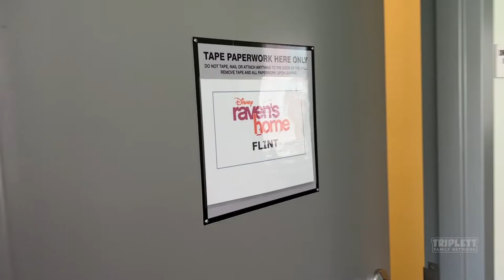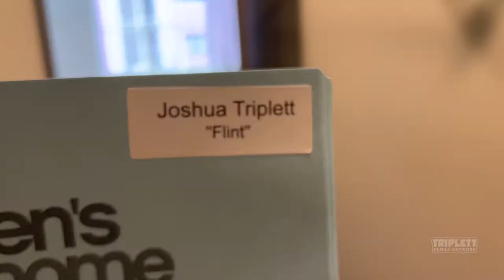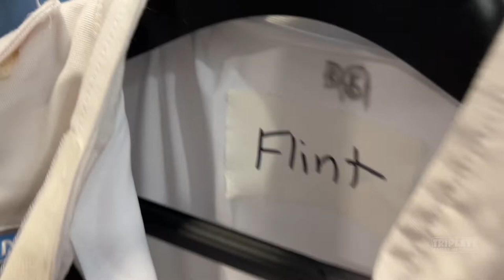Let's Go Behind the Scenes of Raven's home Tying the Astro Knot | Season 5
Joshua Triplett guest stars on hit tv show Ravens Home.
Check it out from his angle.

Video Edited by @muryumijaz